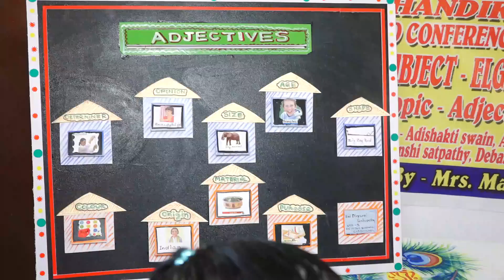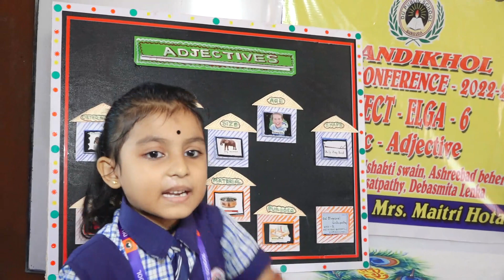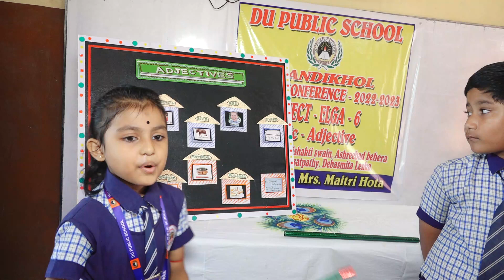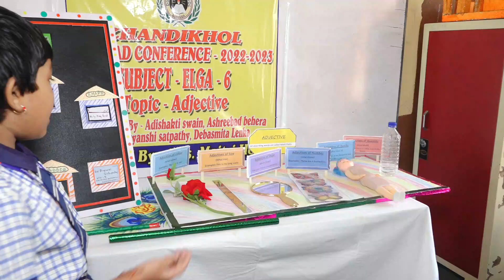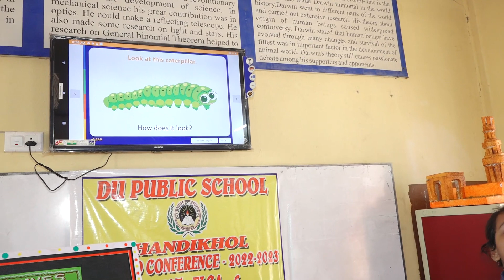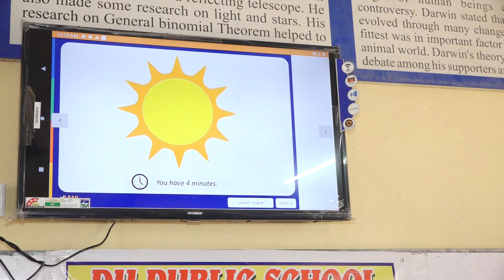DU LEAD CONFERENCE 17